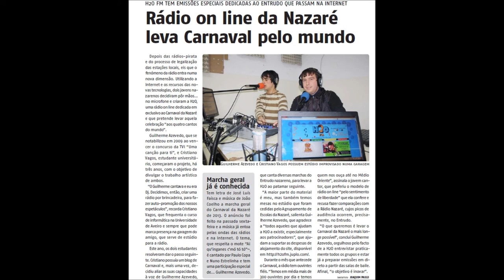H2OFM 2013 "Os Pixotes" - Carnaval da Nazaré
Marcha da Rádio H2OFM 2013 "Os Pixotes" - Carnaval da Nazaré 2013

Há bué da time quenheci uma garina
Numa rave na party do Carnaval
Baita bacana ela nunca desatina
Ganda maluca goste assim e na fá mal

E a chavala era era boa c'mó milho
Mordeu o esquema e toca lá a bombar
Fomos pá borga e disse quer ter um filho
Fiquê à toa desbundê e pus-me andar

É mano eu passê-me dos carretos
Ca ganda cromo eu na sê se tu tás-me a ver
Fiz bué da cenas até lhe'apalpê os pêtos
Ela curtiu mas eu bazê meu podes crer
Ela era fiche só pá andar no Carnaval
E mais a mais tava chêa de papel
Alta fézada à men era brutal
Ficava sáfe co cota tinha um hotel